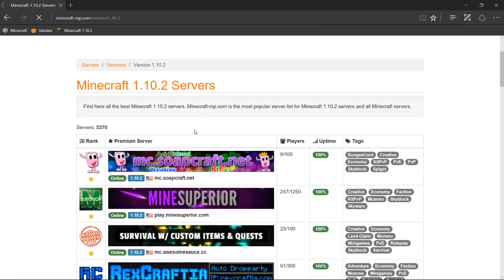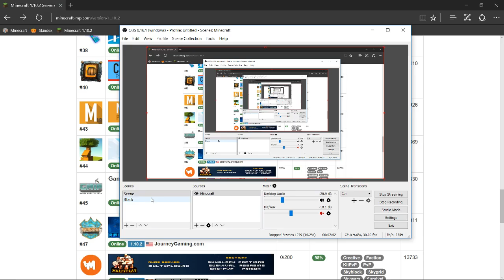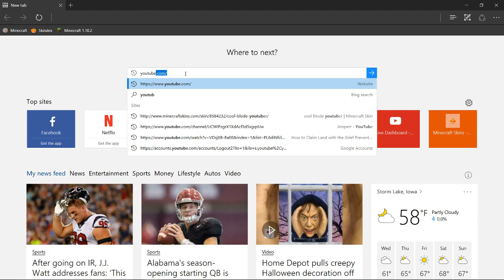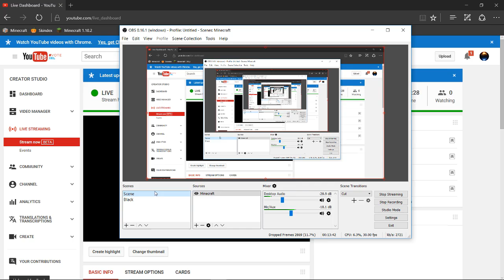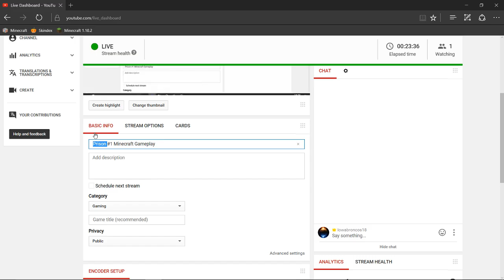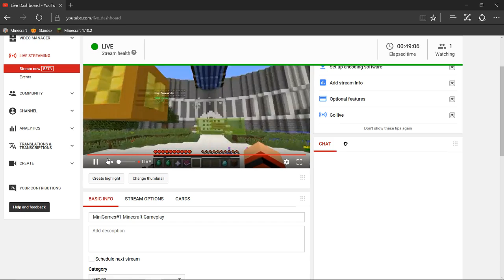MiniGames#1 Minecraft Gameplay